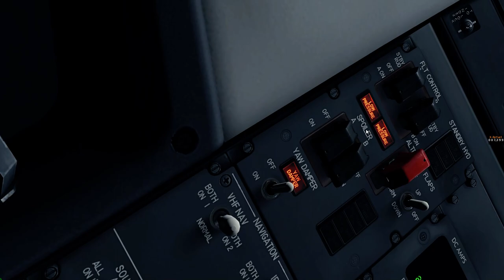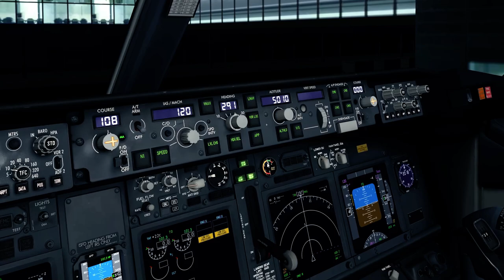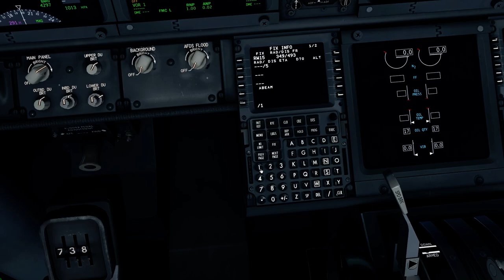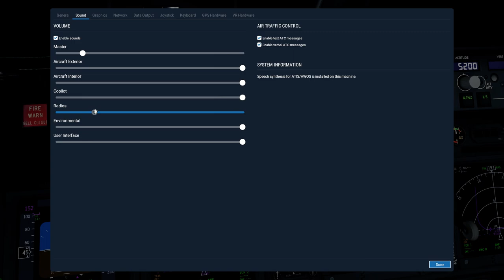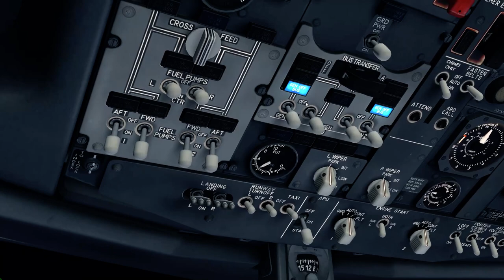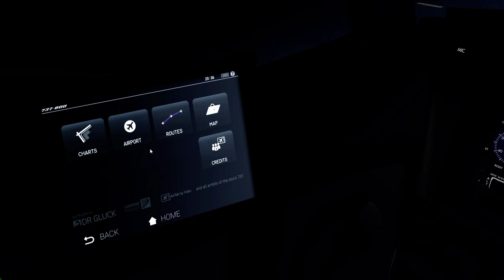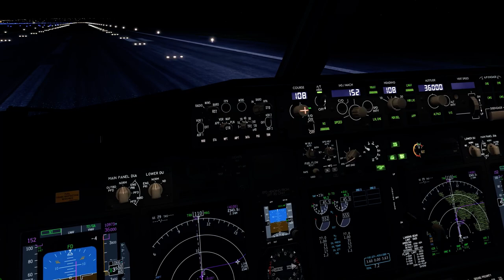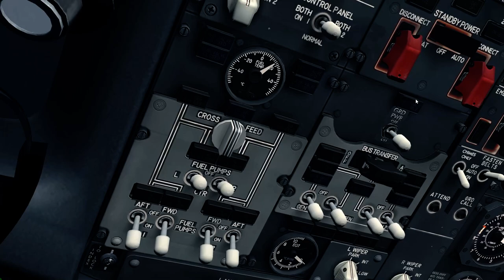X-Plane 11 Brasília - Rio - Boeing 737-800 takeoff